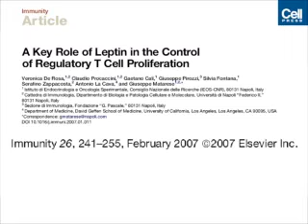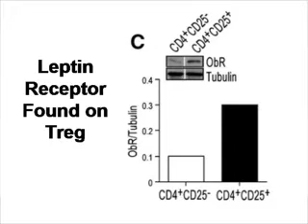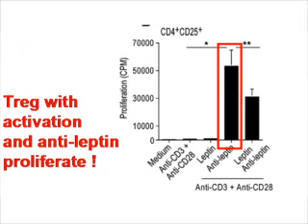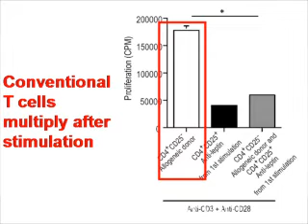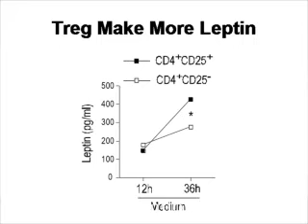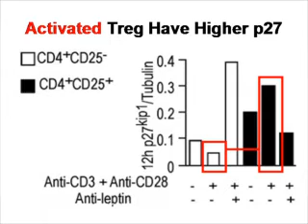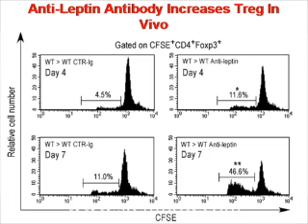Blocking Leptin Increases T Regulatory Cells (Increasing Efficacy of Stem Cell Therapy?)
Mesenchymal stem cells increase T regulatory cells, which may be one of the reasons why responses have been seen in animal models of multiple sclerosis and rheumatoid arthritis.  Here we discuss a paper (De Rosa et al. Immunity 26:241) showing that blocking leptin can increase T regulatory cells.  In the future it may be able to combine blockade of leptin with stem cells for treatment of autoimmunity.